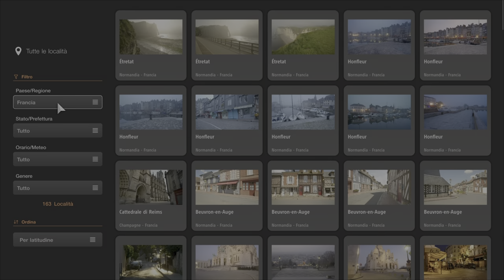Trofeo - Ricordo da le Mans - by Marcodrums Games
Trofeo facilissimo - Ricordo da Le Mans - bisogna comprare Audi da 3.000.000 milioni e scattare la foto al circuito di Le Msns , easy trophy by Marcodrums Games